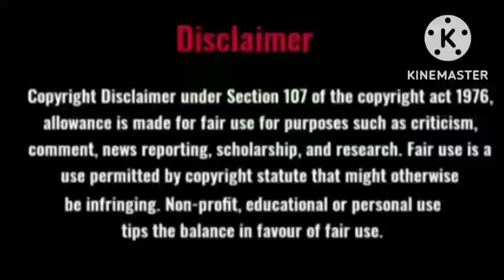Tamil Sirukathaigal/Tamil audiobook/Master Methuvadai/Kalki/Tamil Short Stories/Tamil Novel Arasi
Tamil Sirukathaigal/Tamil audiobook/Master Methuvadai/Kalki/Short Stories/Tamil Novel Arasi

This story Master Methuvadai is a part of nationalized material.